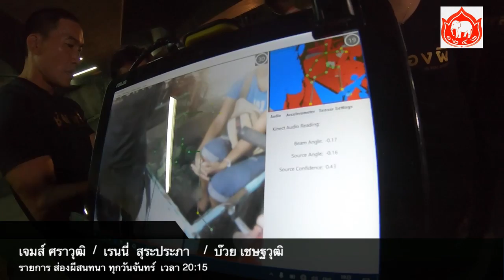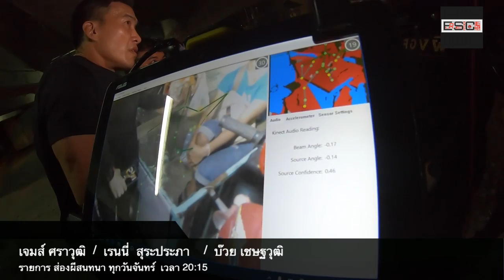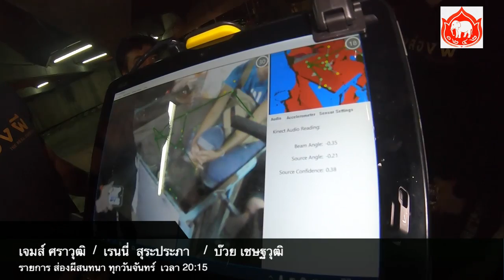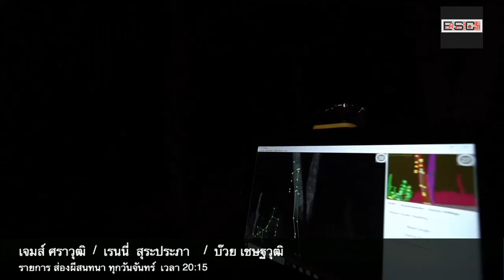ส่องผีสนทนา EP.9 I ผีสาวชุดแดง สะพานบางปะกง (5 ส.ค.62)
วันจันทร์ : รายการส่องผีสนทนา สามพิธีกรจะนั่งคุยสนทนาในเรื่องราวต่างๆ ในเรื่องของความเชื่อและ มิติคู่ขนาน รวมไปถึงถามตอบปัญหาต่างๆจากผู้ชมในทางบ้าน ตอบท้ายด้วย การส่องกรรมฟรีกับอาจารย์เรนนี่ ในช่วง "ส่องกายส่องใจ" ของรายการ ช่วงเวลา 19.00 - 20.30 ราว 1.5 ชั่วโมง ส่งเรื่องราวของคุณมาที่เรา เพื่อเป็นแขกในช่วงส่องกายส่องใจ โดยไม่มีค่าใช้จ่ายใดๆทั้งสิ้น ที่ช่างชุ่ย Studio ทางนี้ หากคุณได้รับการคัดเลือกจะมี เจ้าหน้าที่ติดต่อกลับไป การเดินทางมาที่ ช่างชุ่ย Studio คลิ๊ก

วันพุธ : รายการ "ช่องส่องผี" แบบ Full EP. ชมกันยาวๆ 1ชั่วโมง+  ทุกคืนวันพุธ เวลา 20.15 น.

วันศุกร์ : เวลา 20.15  ส่องผีLive ชมต้นตอที่มาของสถานที่สำคัญที่กำลังจะออกอากาศใน EP. เต็มในสัปดาห์หน้า

ตามรอยรายการช่องส่องผี ไปทุกที่ที่เราไป

ร้านที่ระลึกของมงคลเพื่อสนันสนุนรายการ คลิ๊ก